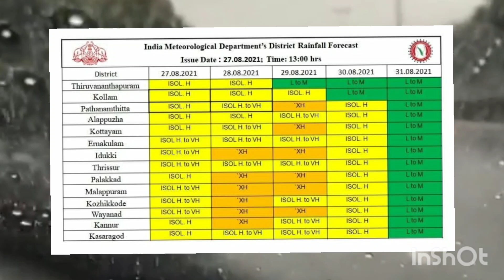ന്യൂന മർദ്ദ പാത്തി|പാലം തകർന്നു | weather news|rain|kalavastha news today malayalam|bridge collapsed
weather news kerala today
weather news today malayalam |kerala weather news today| kerala rain news today malayalam |Monsoon | kerala climate today news in malayalam | weather report kerala

asianet news
asianet news live
24 news live
global media
quiz and facts

quiz and talms solutions
open out
we can media
media one
ms media
quiz corner
manorama news live
manorama news
latest news and updates
latest news
breaking news
whether update
rain news kerala
kerala latest rain news
media one live
kairali news live
marunadan malayalali
malayala manorama
info corner
global mediaഭൂകമ്പം വരുന്നു | മിന്നൽ പ്രളയം | Latest News in malayalam | Latest | Breaking News |Global Media
Kerala Weather Updates - In Kerala, the 3 major seasons are summer (February-May), monsoons (June-August and October-November) and winter (December-January) with a pleasing interval of gentle weather between August and October.